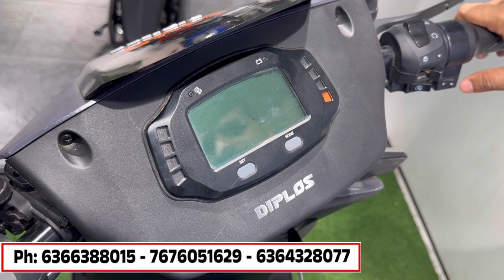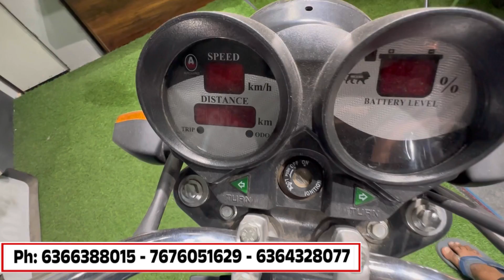My Ev Electric Bike Showroom ￼In Bangalore || ಇಲ್ಲಿ ಬೈಕ್ ತಗೊಂಡ್ರೆ 25 ಸಾವಿರ ಕೆಲಸ ಸಿಗುತ್ತೆ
ವಿಶೇಷ ಸೂಚನೆ

ಈ ಕಾರ್ಯಕ್ರಮದಲ್ಲಿ ವ್ಯಕ್ತಪಡಿಸಿದ ಅಭಿಪ್ರಾಯಗಳು, ಸಲಹೆಗಳು ಮತ್ತು ಮಾಹಿತಿಯು ಸಂಪೂರ್ಣವಾಗಿ ಆಯಾ ಸಂಸ್ಥೆಯದ್ದು. ಹಳ್ಳಿ ಟಿವಿ ಗೂ ಇದಕ್ಕೂ ಯಾವುದೇ ಸಂಬಂಧವಿಲ್ಲ.